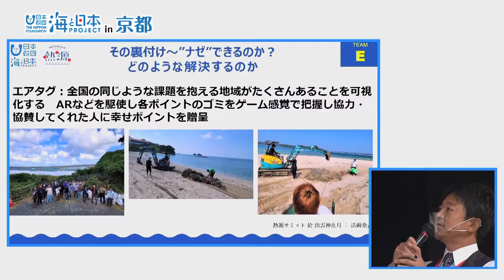熱源サミットを振り返って 京都府熱源 橋本弘さん 日本財団 海と日本PROJECT in 京都 2021 #19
日本財団 海と日本プロジェクトの一環として、海について熱い想いを持った全国各地の熱源人材が、島根県出雲に集結。「熱源サミット」が開催されしました。京都府伊根町でブリの養殖業を営む橋本弘さんは熱源人材の１人。「伊根ブリ」を全国ブランドに育て、若手漁師の人材育成や観光交流施設の立ち上げにも活躍されている。橋本さんにサミットの様子を受けて感想を聞いた。橋本さんは、「 ここにしか無いものや魅力的なものがあれば長く続いていくものができる。よく考えることが大切」と語る。

・会社名
・部署名
・お名前